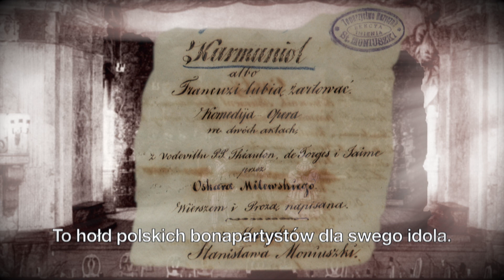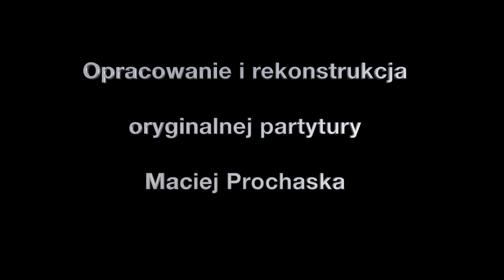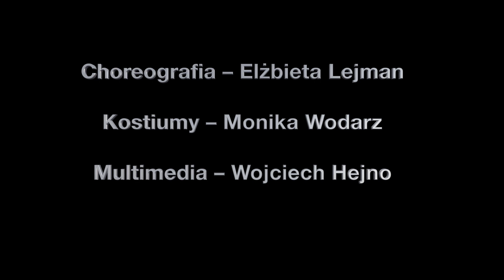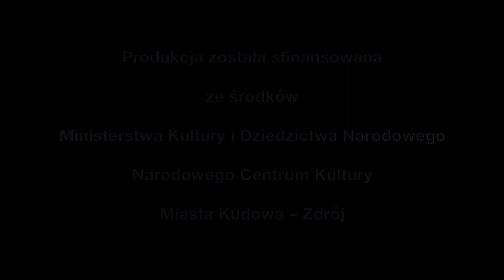KARMANIOLA CZYLI FRANCUZI LUBIĄ ŻARTOWAĆ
Muzyka Stanisław Moniuszko
Libretto Oskar Milewski

Opracowanie i rekonstrukcja oryginalnej partytury – Maciej Prochaska
Rekonstrukcja libretta i dramaturgii – Roberto Skolmowski
Kierownictwo Muzyczne – Stanisław Rybarczyk
Inscenizacja i reżyseria – Roberto Skolmowski
Multimedia, zdjęcia, grading, montaż – Wojciech Hejno
Choreografia – Elżbieta Lejman
Kostiumy – Monika Wodarz
Korepetytor – Anna Snelewska